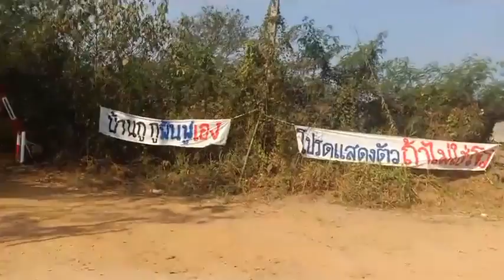สำรวจการขายทอดตลาดสินแร่เหมืองทอง จ.เลย หลังศาลสั่งเยียวยาชาวบ้าน | 15 ม.ค. 63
09.51 น. รายงานจากหน้าเหมืองทอง อ.วังสะพุง จ.เลย ตามติดกรณี "ตัวแทนกลุ่มฅนรักษ์บ้านเกิด" 6 หมู่บ้าน ต.เขาหลวง อ. วังสะพุง จ. เลย ติดตามการขนแร่จากบริษัทเอกชนที่ประมูลสินแร่ได้จำนวน 190 ถุง

ช่วงเช้านี้ตัวแทนกลุ่มฅนรักษ์บ้านเกิด มาติดตามการขนแร่จากบริษัทเอกชนที่ประมูลสินแร่ได้จำนวน 190 ถุง โดยบริษัทที่ชนะการประมูลคือ "ไทยนภาสตีล" จะเข้ามาขนสินแร่ ทั้งนี้จะมีชาวบ้าน และหน่วยงานหลายส่วนเข้ามาเป็นประจักษ์พยาน ทั้งอุตสาหกรรมจังหวัดเลย กรมบังคับคดี สปก. และนายอำเภอ เข้ามาติดตามการขนแร่

ทั้งนี้เมื่อ 13 ธันวาคม 2561 ศาลจังหวัดเลย สั่งบริษัททุ่งคำ จำกัด ฟื้นฟูสิ่งแวดล้อมทั้งในและนอกเหมือง โดยรับผิดชอบค่าใช้จ่ายทั้งหมดจนกว่าสิ่งแวดล้อมจะกลับสู่สภาพเดิมตามมาตรฐานราชการ และเยียวยาค่าเสียหายผลกระทบจากเหมืองแร่ทองคำให้กลุ่มฅนรักษ์บ้านเกิดครอบครัวละ 104,000 บาทพร้อมดอกเบี้ยร้อยละ 7.5 จำนวน 149 ครอบครัว และในการจัดทำแผนฟื้นฟูให้โจทก์คือชาวบ้าน 165 ราย เข้ามามีส่วนร่วมในการวางแผนฟื้นฟูสิ่งแวดล้อม